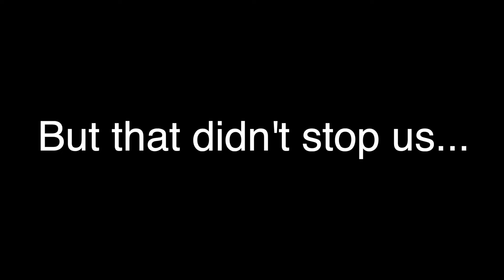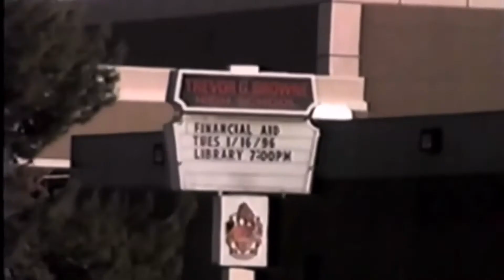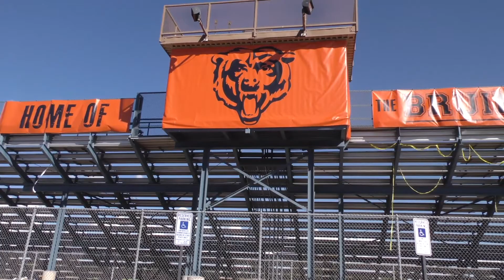Class Of 2021